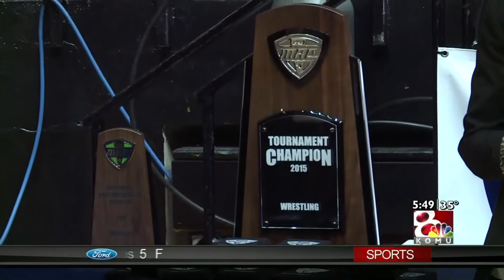Jacob Kornhauser KOMU-TV 8 Sports Anchoring March 19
Mizzou wrestling heads to the national championships in St. Louis, Tiger football players put on their Pro Day, Mizzou baseball tries for their seventh straight win and an area NAIA basketball team gets ready for the national tournament in Kansas City.